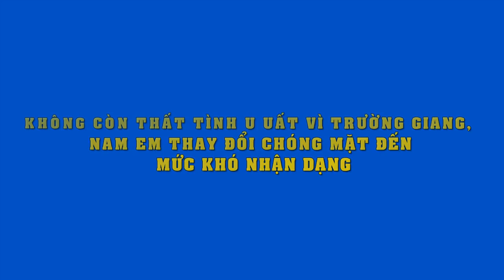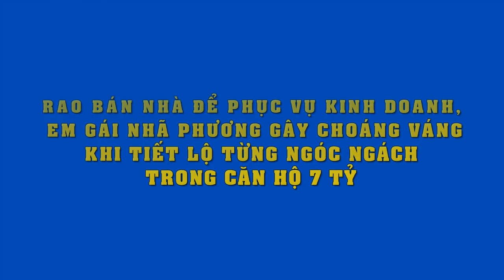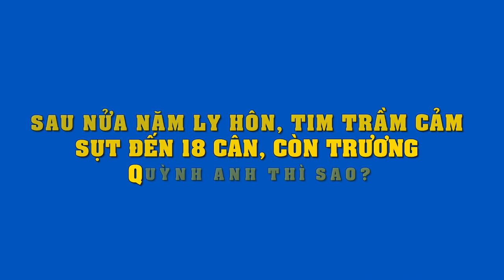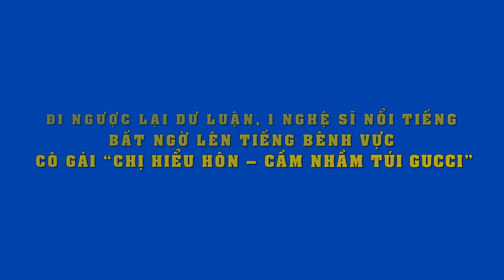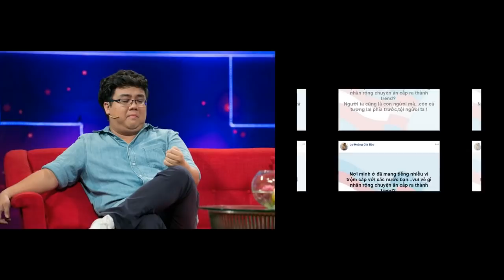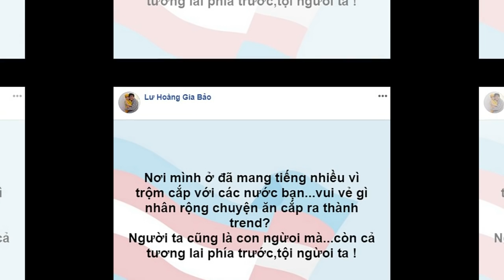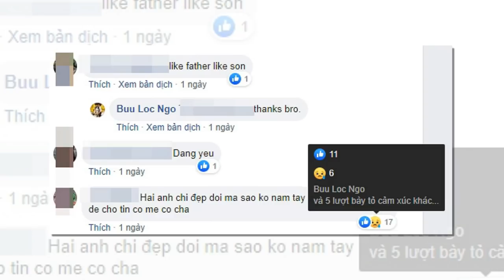Không còn thất tình u uất vì Trường Giang, Nam Em thay đổi chóng mặt đến mức khó nhận dạng